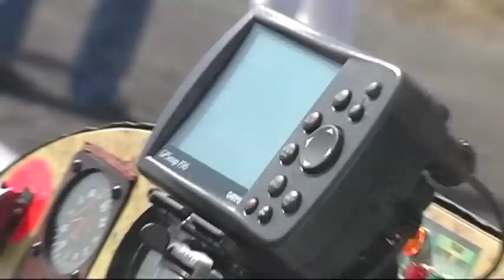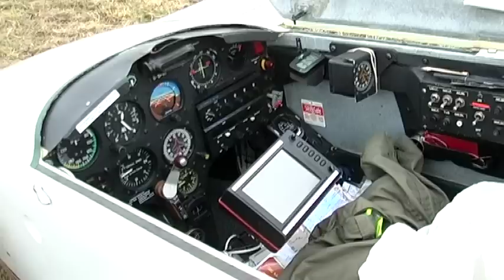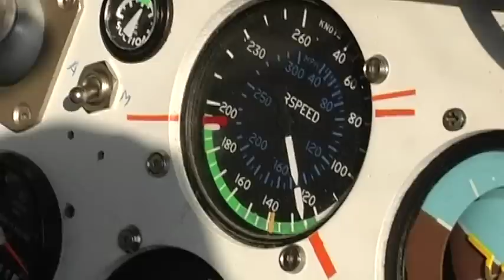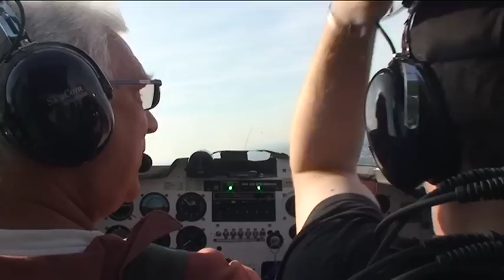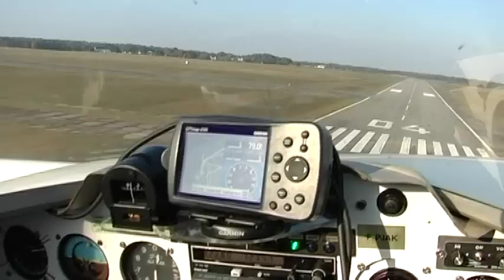Rassemblement Rutan avions Canards Vannes